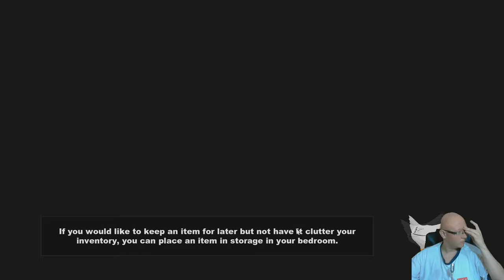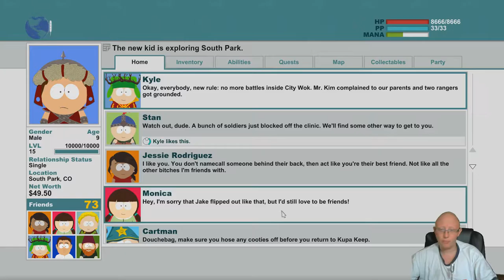South Park | The Stick of Truth | Episode 9 | Unplanned Parenthood | Part 2